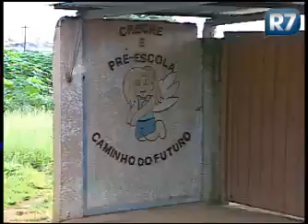Delegacia da Mulher investiga professoras em Rio Preto (SP)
As três profissionais estão sendo acusadas de maltratar alunos de 2 e 3 anos de idade. Segundo a Secretaria Municipal de Educação elas já foram afastadas das funções.